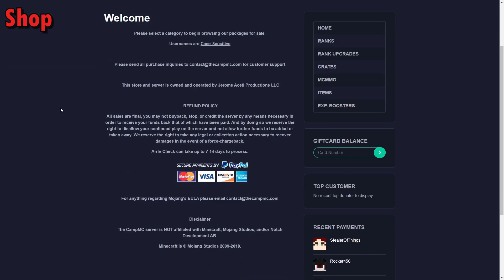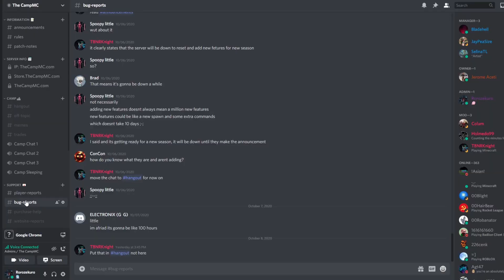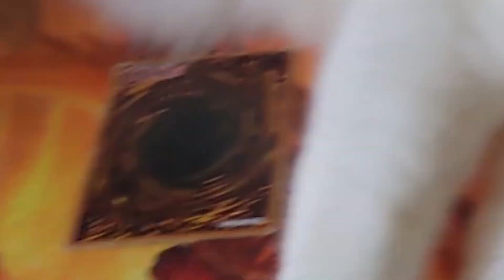The CampMC Season 2 Patch Notes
Server IP: TheCampMC.com